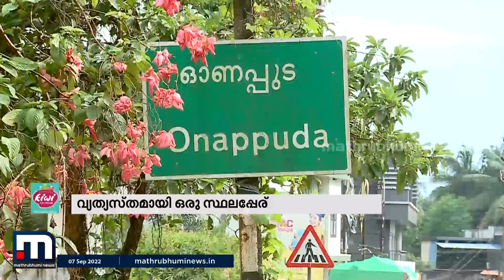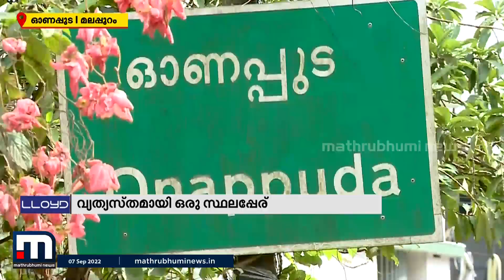'ഓണപ്പുട' എന്ന പേരിൽ മലപ്പുറത്തൊരു ഗ്രാമം | Mathrubhumi News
മലപ്പുറം ജില്ലയിലെ ഒരു ഗ്രാമമാണ് ഓണപ്പുട. ഓണപ്പുടവ എന്നത് ചുരുക്കിയാണ് ഓണപ്പുട ആയതെന്ന് കരുതപ്പെടുന്നു.

Happy viewing!